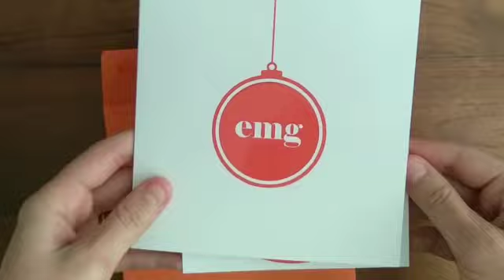Feliz Navidad EMG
El equipo de EMG te desea Feliz Navidad y lo mejor para el 2021.
Si te hace ilusión recibir esta tarjeta, envía la que adjuntamos a una persona especial para ti y sabrás cómo nos hemos sentido nosotros al hacértela llegar.